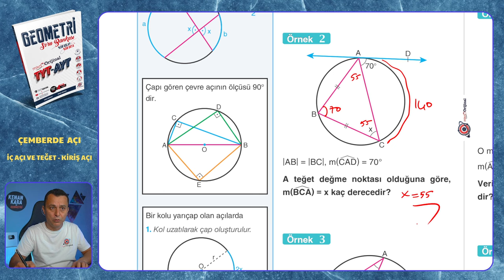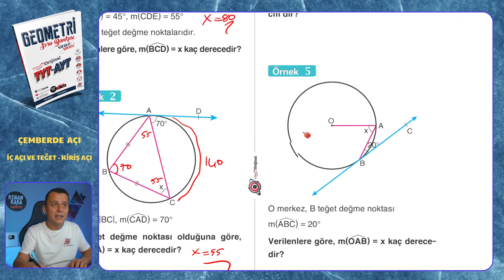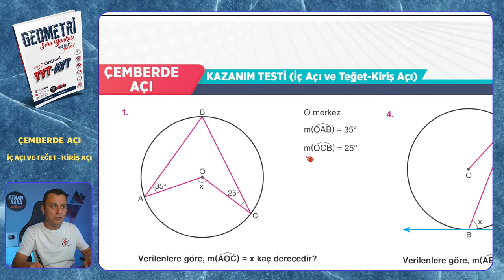İÇ AÇI VE TEĞET - KİRİŞ AÇI | Çemberde Açı | Mikro Orijinal Geometri Soru Bankası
Mikro Orijinal Geometri Soru Bankası kitabındaki, Çemberde Açı konusundaki İÇ AÇI VE TEĞET - KİRİŞ AÇI testinin çözümü